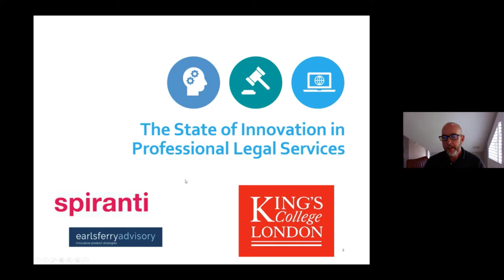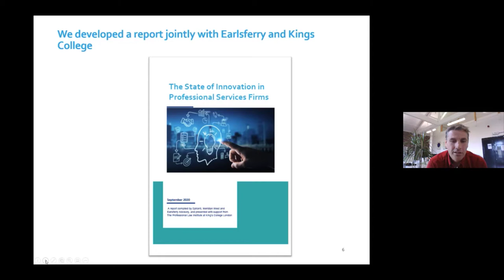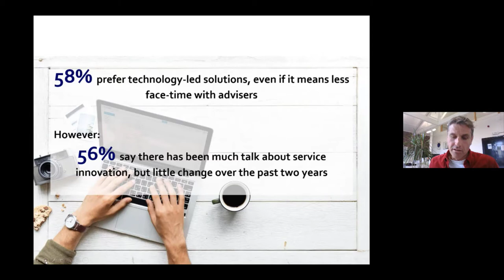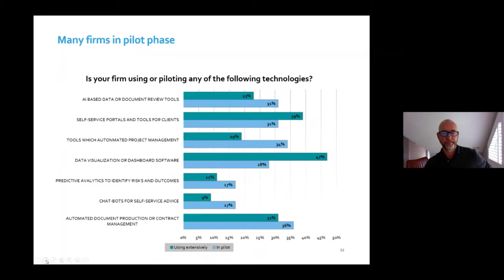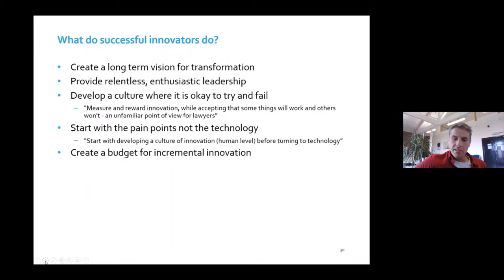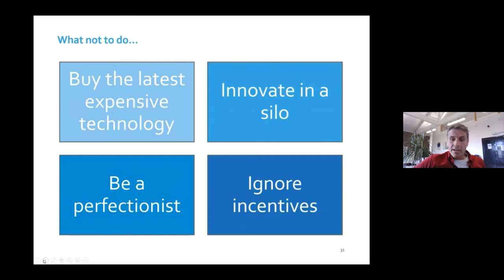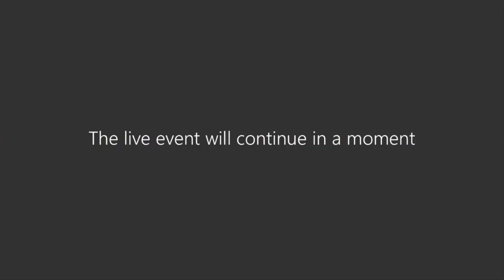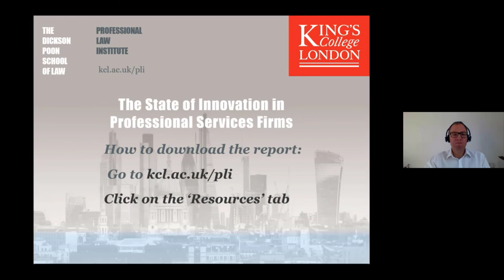The State of Innovation in Professional Legal Services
Our Professional Law Institute (PLI) host the launch of a new report, 'The State of Innovation in Professional Legal Services,' compiled by Spiranti, Meridian West, and Earlsferry Advisory, presented with support from the PLI.

The authors, Ben Kent and Simon Drane, begin by explaining what their research tell us about the drivers and limits on innovation, the implementation of legal technology, and how firms can benefit from the report’s benchmarking tools. A Q&A moderated by the PLI’s Chris Howard, featuring additional panellists Tamsin Anatasi Pace (Freshfields Bruckhaus Deringer) and Richard Kemp (Kemp IT Law), follows. Carrying forward many of the themes of the PLI’s successful Future of Legal Practice series, this online session concludes with details of how you can get hold of a copy of this important report.

This event took place virtually on 1 October 2020.